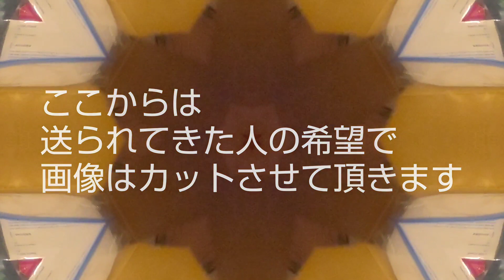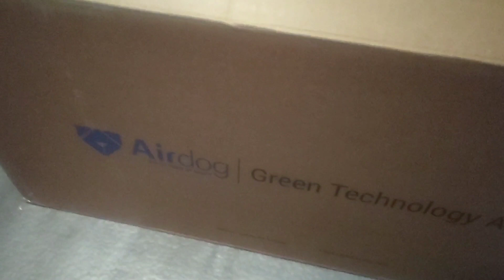世界最強レベル高性能空気清浄機Airdogを猫部屋に &猫達にプレゼントありがとうございます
[里親募集]

2ヶ月を過ぎた子猫から譲渡させて頂きます
仕事上電話に出れない時もありますが
後でこちらから御連絡させて頂きますので非通知は不可！

★Self-introduction★

★Bitcoin address

3DwrXuCti59fgDssBhWsndEjRUJnnQqfcb

kittsaurus

kritter klub

Teddy kittens

カテゴリー